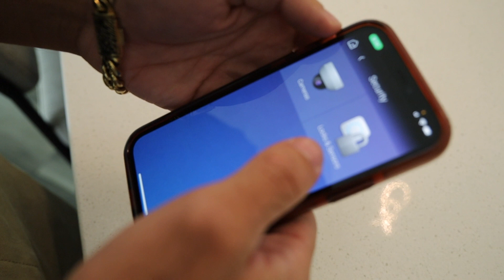How Does a Video Doorbell Work?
Has your neighbor ever come by to drop something off while you weren't home and you wish you could just unlock the door for them? Or maybe you would rather tell them that you'll be back in a few days and ask them to hold onto it for you. Whatever your reason, there are many benefits to having a video doorbell at your front door. See who drops by, talk to unexpected visitors, or see who might be trying to steal your packages. All of this and more, right from your phone.